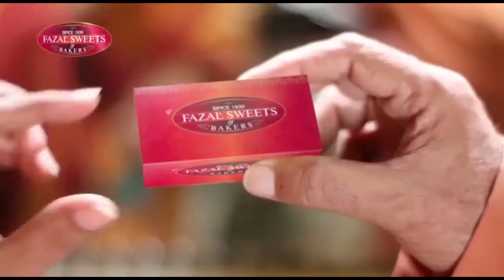A wonderful Iftar dinner has been organized in Al Hafeez Garden Phase 2 by Kashif Hassan Nizam TV.